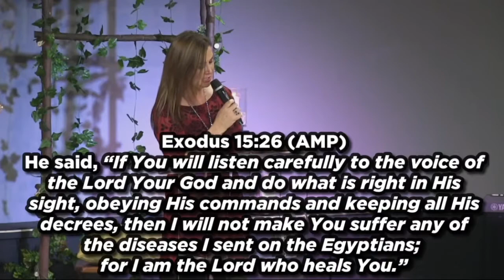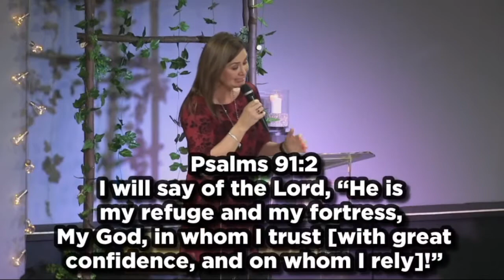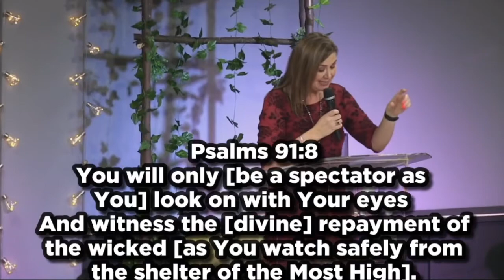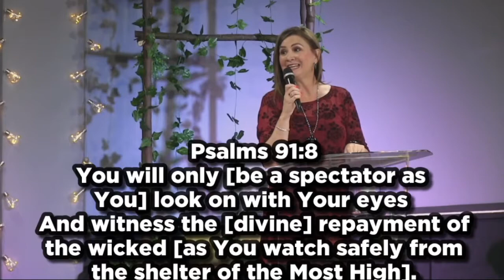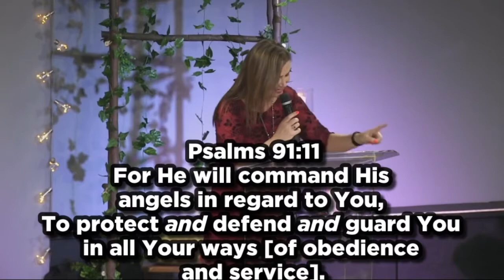Your secret place with God - Jonette Botha